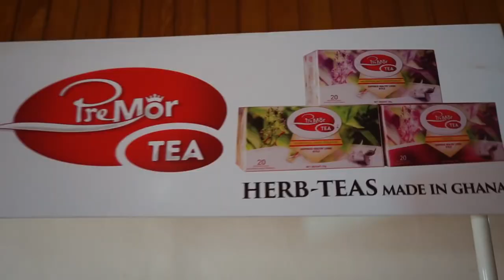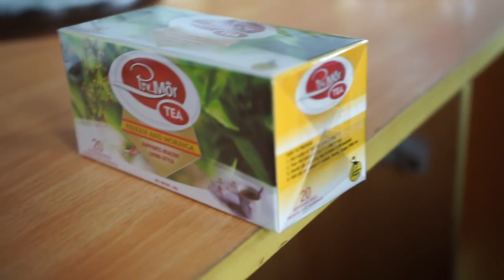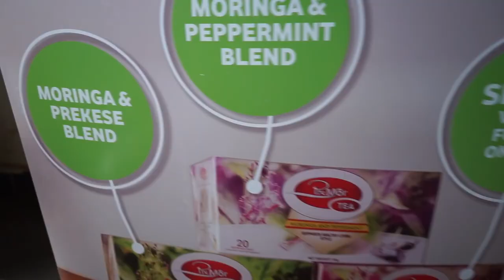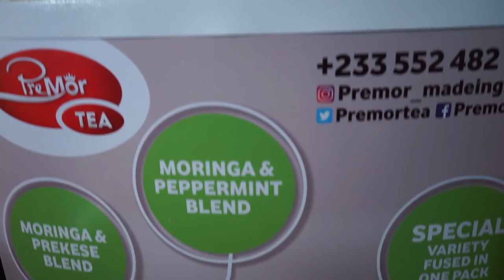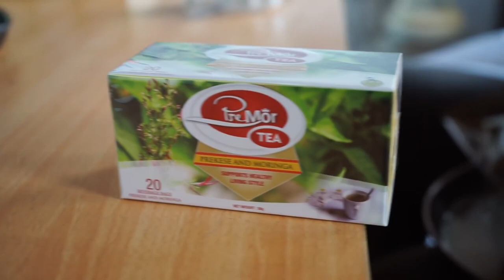He Dropped His Degree To Setup Ghana's Tea Factory